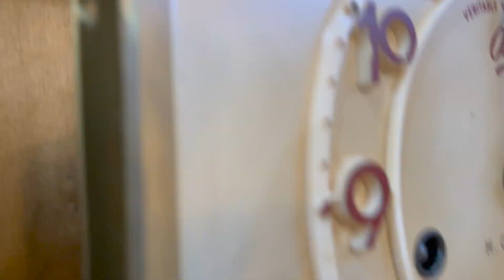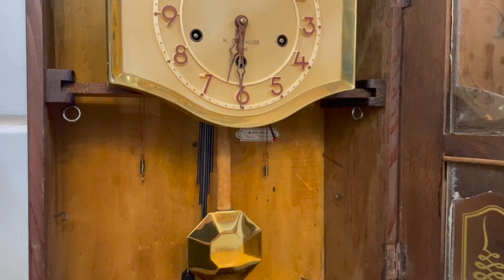BỘ MÁY 10 ĐỒNG HỒ ODO ĐẸP TUYỂN CHỌN - ODO 57/10 -0912011928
Đồng hồ ODO 57/10 nhập Pháp
Chơi 2 bản nhạc Sonodo và Wesminster
Củ gông gồm 6 côn 10 búa còn rất đẹp
Chất âm thanh tiếng chuông hợp giai điệu 2 bản nhạc
Thùng bè chạm trổ cùng mặt bát giác đẹp tổng thể
Máy ODO 57 vàng ươm màu đồng, máy 3 vách

10 lý do mua hàng tại VANG VỌNG - Cửa hàng chỉ có sản phẩm tuyển chọn đẹp nhất và chất lượng nhất.

1. 100% sản phẩm giao lưu đều chính hãng và không nâng độ chế (Hoàn tiền 200% nếu có hàng nâng độ hoặc không chính hãng).
2. Bảo hành từ 1 đến 3 năm với tất cả mọi sản phẩm đã giao lưu để đảm bảo các Bác có thời gian tận hưởng tuyệt vời nhất.
3. Đa dạng sản phẩm và đáp ứng được nhu cầu của các Bác.
4. Tại Vang Vọng chỉ có hàng tuyển chọn, hàng đẹp có giá trị và tính sưu tầm cao.
5. Không có hàng lắp ghép, hàng dồn, hàng nát.
6. Sản phẩm được kiểm tra và theo dõi kỹ thuật chuyên nghiệp tuyệt đối ổn định trước khi giao lưu.
7. Căn chỉnh âm thanh sao cho như vừa xuất xưởng.
8. Miễn phí giao hàng với mọi sản phẩm trên toàn quốc.
9. Đóng gông gỗ rất cẩn thận khi vận chuyển.
10. Đội ngũ tư vấn sản phẩm và hỗ trợ chuyên nghiệp.